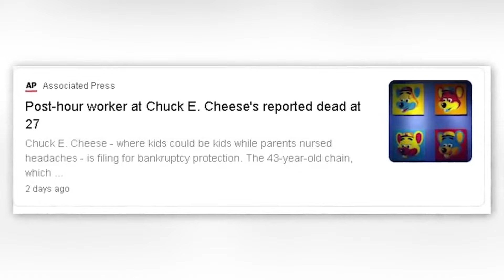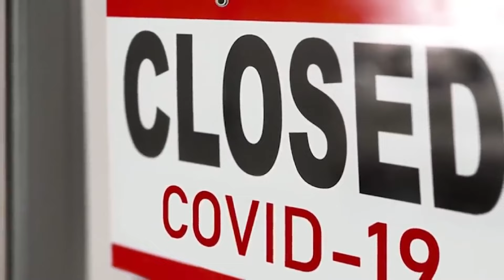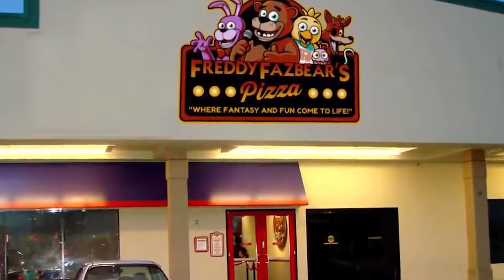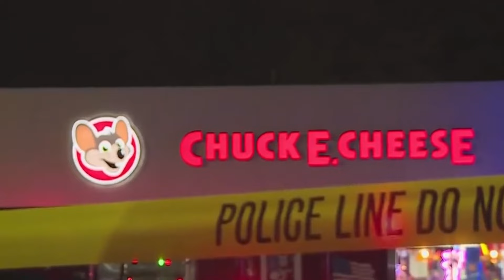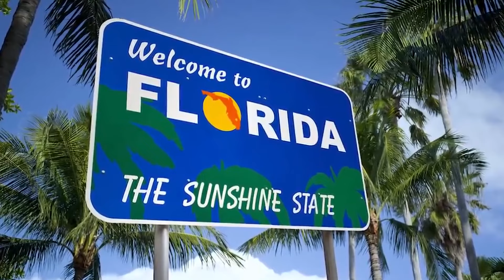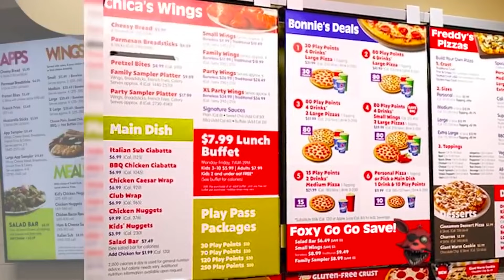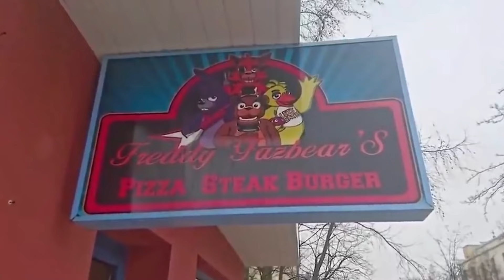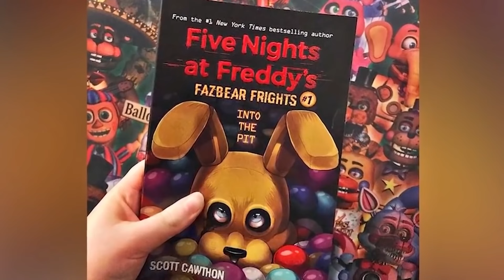Scary Ways FNAF Is Like Chuck E Cheese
Discover the scary similarities between FNAF and Chuck E Cheese in this video! Game theory, fnaf plus, and William Afton fans won't want to miss this analysis.